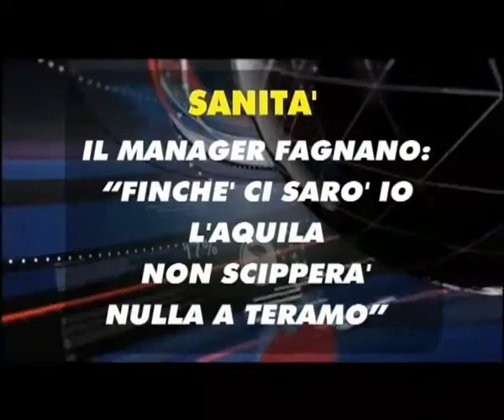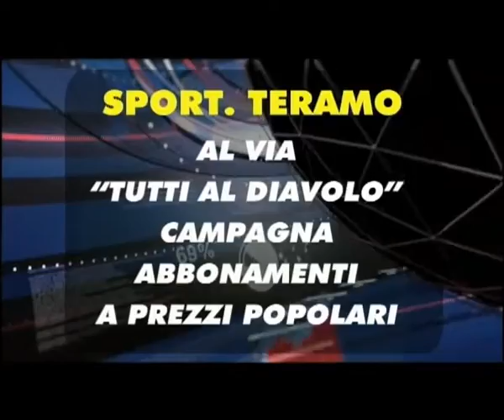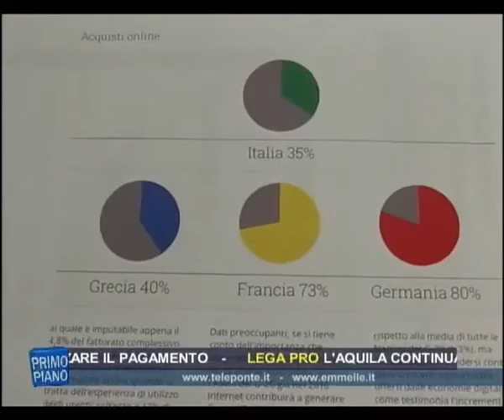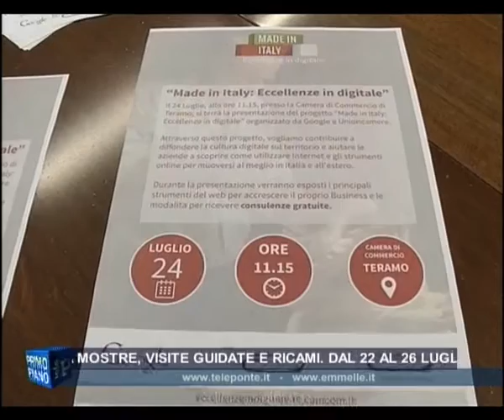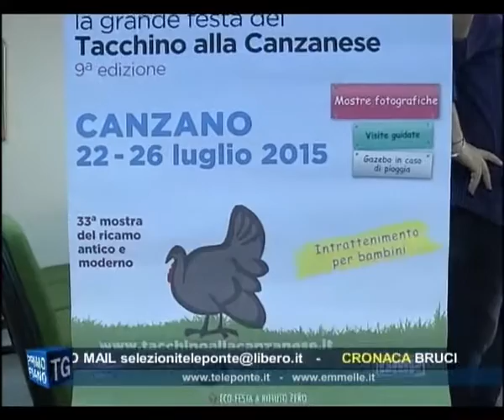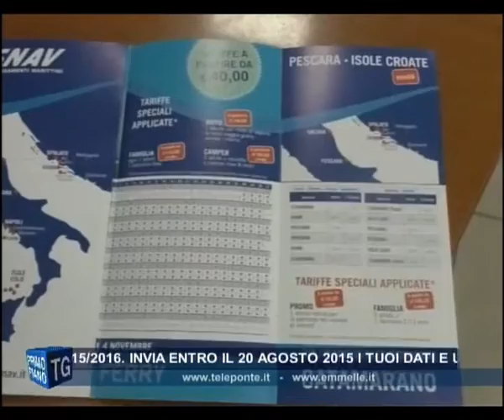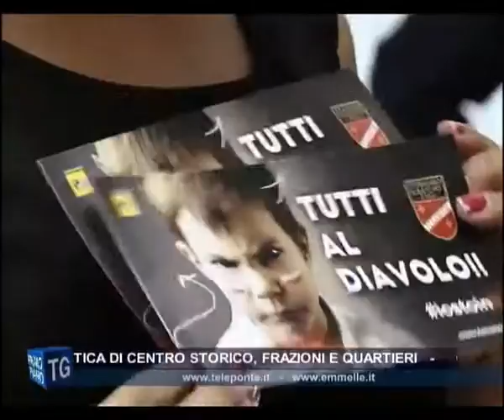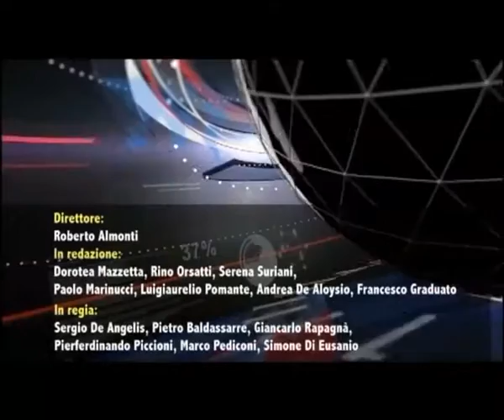TG SERA 21 07 2015